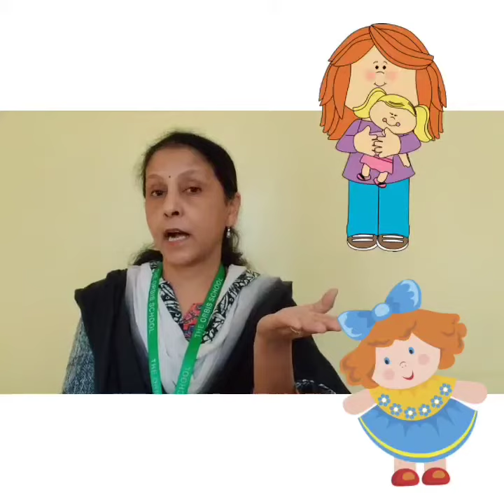The Orbis School - Hindi - Jr KG - Rhyme